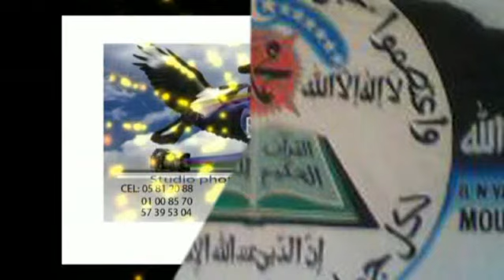Le Messie Promis A.S 2017 Chp 2 ; V 120-123 Yahoudiyaw ni Nanzaraw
LE MESSIE DE LA FIN DES TEMPS EST VENU EN AFRIQUE ; Le Malien